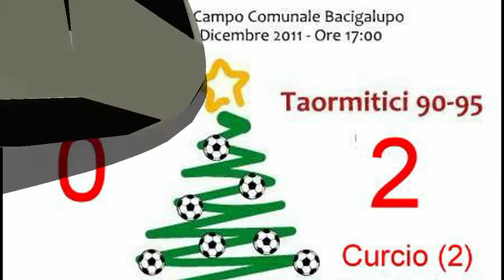Taormitici - Old Stars; 23 dicembre 2011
TAORMITICI-OLD STARS 2-0
TAORMITICI: Manuele Passalacqua, Salvatore Andò, Melo Cannata, Enrico D'Agata, Carlo Spadaro, Raimondo Costantino, Pino Curcio, Piero Curcuruto, Tonino Turiano, Sandro Barbera, Saro Laganà. A partita in corso sono entrati in campo: Aldo e Antonio Carpita, Saretto Bambara e Franco Raneri. All. Pippo Vitale.
OLD STARS: Maurizio Musumeci, Ivan Gioia, Antonio D'Aveni, Felice Munafò, Andrea Carpita, Salvo Cilona, Stefano Sciacca, Marcello Longo, Maurizio Intilisano, Sebastiano Siligato, Ferdinando Stagno d'Alcontres. A partita in corso sono entrati in campo: Marcin Jurkowski, Maurizio Gullotta, Cateno D'Agostino, Mario Moschella e Gabriel D'Agostino. All. Mario Moschella.
ARBITRO: Pippo Casà.
RETI: 72' Pino Curcio, 78' Pino Curcio (rig.).
Taormina. I Taormitici si aggiudicano la manifestazione calcistica denominata "Natale Insieme" battendo per 2-0 la selezione degli Old Stars. L'attesa kermesse calcistica è stata giocata ieri sera sul green del "Valerio Bacigalupo". Al 6' Siligato da posizione favorevole calcia il pallone fuori. Al 20' Curcio da buona posizione ci prova con un pallonetto ma manda la sfera fuori. Al 25' Laganà supera il portiere in uscita con un bel tocco morbido ma il baluardo difensivo Salvo Cilona salva splendidamente il tentativo sulla linea di porta. Tre minuti dopo, conclusione di Jurkowski parata da Passalacqua. Al 60' "cannonata" di Bambara che termina sul fondo. Al 68' tiro di Andrea Carpita bloccato dall'attento Passalacqua. Al 72' arriva il vantaggio dei Taormitici: Pino Curcio sfrutta un corner e da pochi passi mette dentro grazie ad un colpo di testa. Al 75' conclusione di Andò respinta dall'estremo difensore degli Old Stars. Due minuti dopo, l'arbitro Casà decreta un calcio di rigore in favore del team del selezionatore taorminese Biagio Nassi per fallo di Felice Munafò su Laganà lanciato a rete: "penalty" che Pino Curcio trasforma con precisione. All'82' tiro di Cateno D'Agostino che sfila a lato. A fine serata, sono stati premiati i seguenti partecipanti: Manuele Passalacqua (miglior portiere della partita), Carlo Spadaro (miglior giocatore dell'incontro), Sebastiano Siligato (premiato con una simpatica targhetta), Piero Curcio (capocannoniere  della manifestazione con due reti), Piero Curcuruto (premiato come neo direttore generale dei Taormitici), Salvo Cilona (premiato in veste di direttore generale degli Old Stars) Mario Moschella (premiato come trascinatore degli Old Stars), Pippo Casà (arbitro del match) e infine Saro Laganà (premiato come direttore del giornale on line Vai Taormina, "organo di stampa leader dell'informazione nella riviera jonica -- così si legge nella targhetta -- e campione di credibilità").